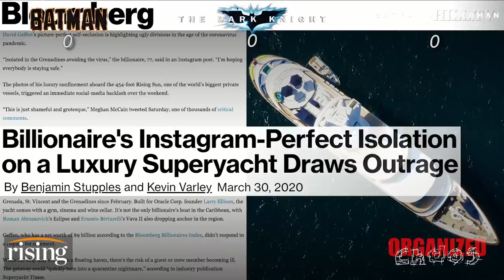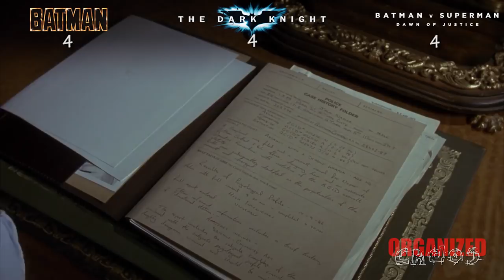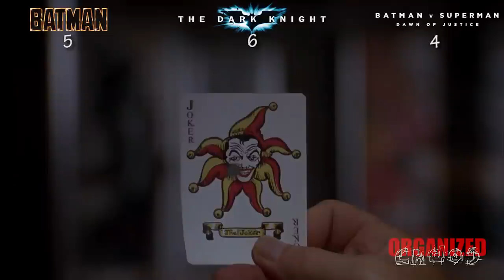Who is the Best Batman? Keaton vs. Bale vs. Affleck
The battle of the actors who have played Batman more than once in a live-action movie!

Batman (1989).
Written by: Bob Kane (Batman characters), Bill Finger (Batman characters), Sam Hamm, and Warren Skaaren (screenplay).
Produced by: Peter Guber, Barbara Kalish, Chris Kenny, Benjamin Melniker, Jon Peters, & Michael E. Uslan.
Starring: Michael Keaton, Jack Nicholson, Kim Basinger, Robert Wuhl, Pat Hingle, Billy Dee Williams, Michael Gough, Jack Palance, Jerry Hall, Tracey Walter, Lee Wallace, & William Hootkins.

Written by: Bob Kane (Batman characters), Daniel Waters and Sam Hamm (story).
Produced by: Ian Bryce, Tim Burton, Denise Di Novi, Larry Franco, Peter Guber, Benjamin Melniker, Jon Peters, & Michael E. Uslan.
Starring: Michael Keaton, Danny DeVito, Michelle Pfeiffer, Christopher Walken, Michael Gough, Michael Murphy, Cristi Conaway, Andrew Bryniarski, Pat Hingle, Vincent Schiavelli, Steve Witting, Jan Hooks, Doug Jones, Diane Salinger, & Paul Reubens.

Written by: Bob Kane (characters), David S. Goyer, and Christopher Nolan (screenplay).
Produced by: Larry Franco, Benjamin Melniker, Lorne Orleans, Charles Roven, Emma Thomas, Cheryl A. Tkach, & Michael E. Uslan.
Starring: Christian Bale, Michael Caine, Liam Neeson, Katie Holmes, Gary Oldman, Cillian Murphy, Tom Wilkinson, Rutger Hauer, Ken Watanabe, Mark Boone Junior, Linus Roache, Sara Stewart, & Morgan Freeman.

Written by: Jonathan Nolan (screenplay) and Christopher Nolan & David S. Goyer (story), & Bob Kane (characters).
Producers: Kevin De La Noy, Jordan Goldberg, Philip Lee, Benjamin Melniker, Christopher Nolan, Lorne Orleans, Charles Roven, Emma Thomas, Thomas Tull, & Michael E. Uslan.
Starring: Christian Bale, Heath Ledger, Aaron Eckhart, Michael Caine, Maggie Gyllenhaal, Gary Oldman, Morgan Freeman, Monique Gabriela Curnen, Ron Dean, Cillian Murphy, Chin Han, Nestor Carbonell, Eric Roberts, Anthony Michael Hall, Michael Jai White, & William Fichtner.

Produced by: Kevin De La Noy, Jordan Goldberg, Benjamin Melniker, Christopher Nolan, Charles Roven, Dileep Singh Rathore, Emma Thomas, Thomas Tull, & Michael E. Uslan.
Starring: Christian Bale, Gary Oldman, Tom Hardy, Joseph Gordon-Levitt, Anne Hathaway, Marion Cotillard, Morgan Freeman, Michael Caine, Matthew Modine, Alon Aboutboul, Ben Mendelsohn, Burn Gorman, Daniel Sunjata, & Aidan Gillen.

Written by: Chris Terrio and David S. Goyer, Bob Kane (Batman created by) and Bill Finger (Batman created by), Jerry Siegel (Superman created by) and Joe Shuster (Superman created by).
Produced by: Wesley Coller, David S. Goyer, Geoff Johns, Curt Kanemoto, Benjamin Melniker, Bruce Moriarty, Christopher Nolan, Charles Roven, Jim Rowe, Deborah Snyder, Emma Thomas, Michael Uslan, & Gregor Wilson.
Starring: Ben Affleck, Henry Cavill, Amy Adams, Jesse Eisenberg, Diane Lane, Laurence Fishburne, Jeremy Irons, Holly Hunter, Gal Gadot, Scoot McNairy, Callan Mulvey, Tao Okamoto, Brandon Spink, Michael Shannon, Kevin Costner, Harry Lennix, & Lauren Cohan.

Written by: Chris Terrio & Zack Snyder (story by), Joss Whedon (screenplay by), Jerry Siegel (Superman created by) and Joe Shuster (Superman created by), Gardner Fox (Justice League of America created by), Bob Kane (Batman created by) and Bill Finger (Batman created by), William Moulton Marston (Wonder Woman created by), & Jack Kirby (Fourth World created by).
Produced by: Ben Affleck, Madison Ainley, Jon Berg, Wesley Coller, Marianne Jenkins, Finni Johannsson, Geoff Johns, Daniel S. Kaminsky, Curt Kanemoto, Benjamin Melniker, Christopher Nolan, Charles Roven, Jim Rowe, Deborah Snyder, Chris Terrio, Emma Thomas, Michael E. Uslan, Madison Weireter, Andrea Wertheim, & Gregor Wilson.
Starring: Ben Affleck, Henry Cavill, Amy Adams, Gal Gadot, Ezra Miller, Jason Momoa, Ray Fisher, Jeremy Irons, Diane Lane, Connie Nielsen, J.K. Simmons, Ciarán Hinds, Amber Heard, & Joe Morton.